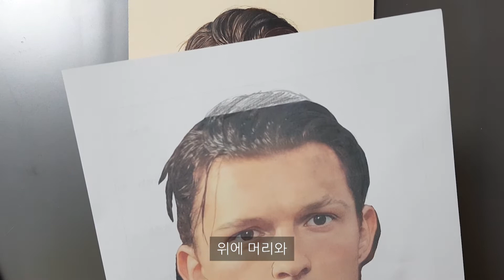영화 언차티드(Uncharted)/ 톰홀랜드 드로잉/ Tom Holland/ 인물화/ 색연필그림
"사라진 게 아니라 행방을 모르는거야.
그건 차이가 있어,
행방을 모르는 건 찾으면 되거든"
-영화 '언차티드', 2022-

개봉 전부터 보고싶던 영화라 미리 그리고, 영화는 오늘 보고왔어요 :D
개인적으로 영화는 '엥?'이런 느낌 들 때가 많았어서인지
솔직히 기대만큼은 아니긴 했지만,
모험, 액션 영화답게 장면들이 시원시원하고 지루할 틈은 없었어요.
그리고 무엇보다 칵테일 만드는 톰 홀랜드는 소중. :)ㅋㅋ

이번 영상은 옷 칠하는 부분에서 카메라 꺼진줄 모르고 계속 칠해서
옷 부분은 영상이 없...;ㅡ;
그럼에도 불구하고 영상은 왜 이리 길까요...ㄷㄷ
최대한 줄여봤으나 이 이상은...;ㅡ;

오늘도 봐주셔서 감사합니다~모두 편안한 밤 되세요 :)

출처입니다 :)
▬▬▬▬▬▬아래 링크를 복사하셔서 출처를 남겨주세요▬▬▬▬▬▬

📢BGM
✔️Track - Scott Buckley  - jade

📢BGM
✔️Track - Scott Buckley - freedom